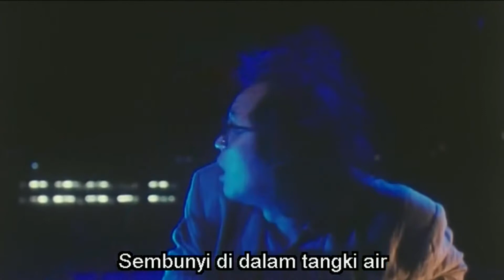Häcksler - Temptation Cyper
Musik ist von mir, Video vom Film, I Love Maria.